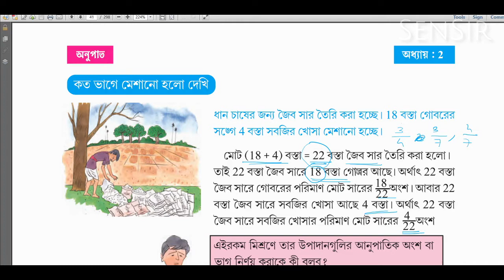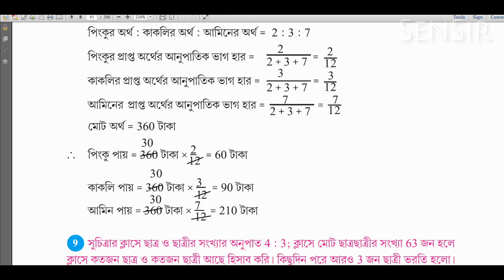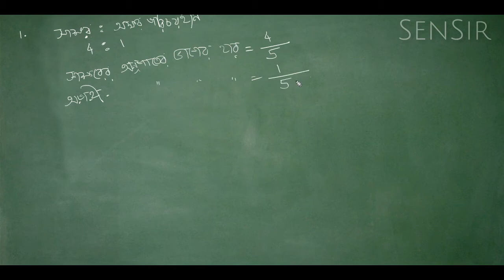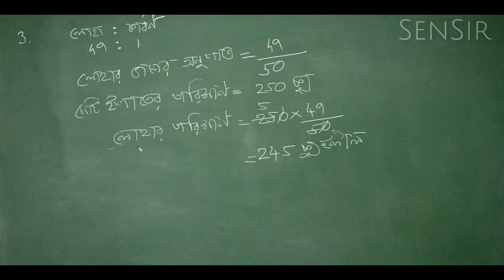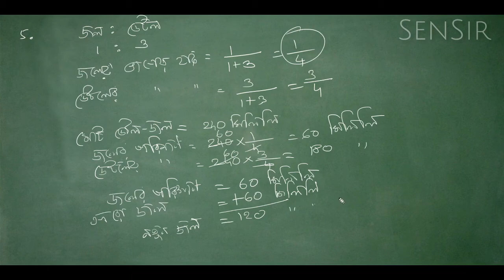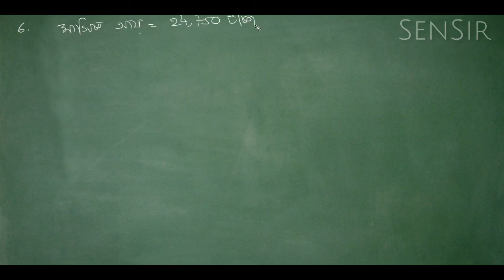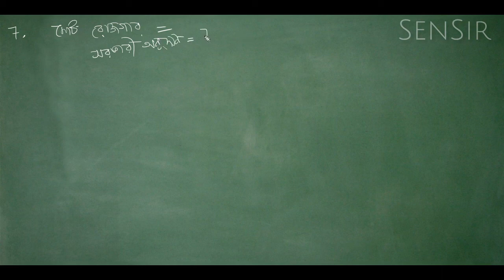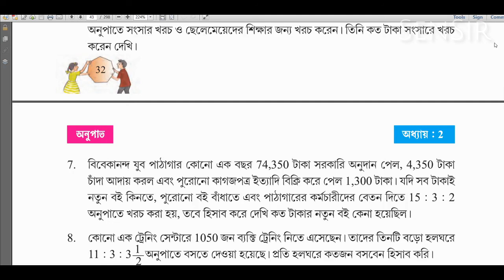Koshe Dekhi 2.3 Class-7 (Part-1) - কষে দেখি ২.৩ সপ্তম শ্রেণী (ভাগ-১) - WB Board - SenSir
Recommended Home Studio Gadgets:

1. Tascam TM-80 Studio Condenser Microphone
2. Pop Filter for Mic
3. Behringer U-PHORIA UM2 2 x 2 Audio Interface with USB
4. OneOdio Professional Studio Monitor Headphones
5. All-in-one Studio Set-up

Koshe Dekhi 2.3 Class-7 (Part-1) - কষে দেখি ২.৩ সপ্তম শ্রেণী (ভাগ-১) অধ্যায়ের গণিতপ্রভা-র -র অঙ্কগুলো সেনস্যারের কাছে  বাংলা ভাষায় ভালো করে বুঝে নাও।

Learn (VII)  W.B. Maths Chapter Koshe Dekhi 2.3 Class-7 from SenSir in Bengali language